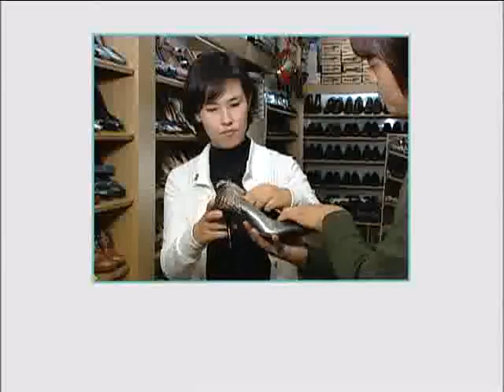함께배우는 한국 수화 - 54강, 이 운동화 어때요?_#004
EBS, 함께배우는 한국 수화, 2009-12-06, 54강 : 이 운동화 어때요?

이 운동화 어때요? 운동화가 활동하기 편해요.  나는 굽이 높은 신발을 신어요.  이 회색구두는 어때요?  -라는 대화내용을 수화로 배웁니다.

제2의 인생을 시작하는 중장년층에게 모델이 될 만한 인물을 선정해 성공 경험담을 소개한다.

1. 수화의 보급과 교육을 위해 개발된 "한국수화 1"교재를 통해 인사, 자기 소개, 쇼핑, 전화 걸기, 교통편 묻기 등 일상생활에 필요한 기본 수화를 배우는 것으로 한다.

2. 수화는 나름의 문법과 규칙이 있는 언어이므로 외국어를 배우는 것과 같은 방법으로 해야 하기 때문에 수화를 가르쳐주는 강사와 네이티브 스피커 역할을 하는 보조 강사, 2인이 함께 진행한다.